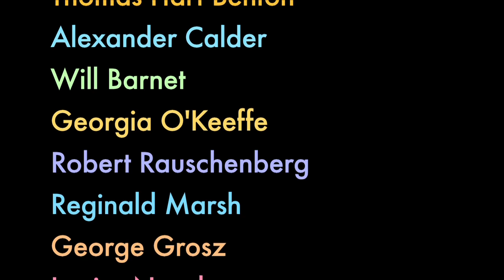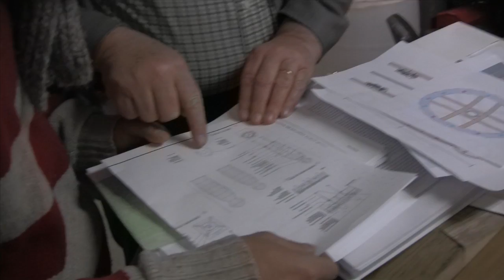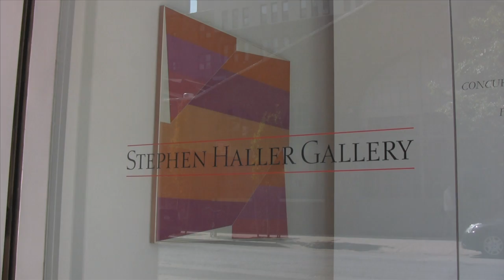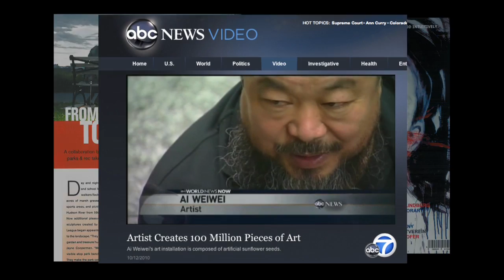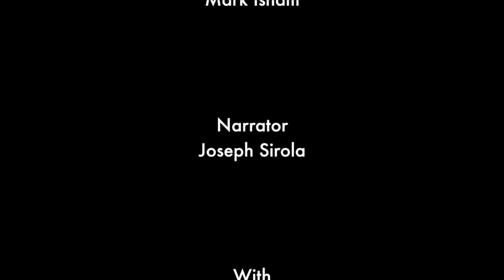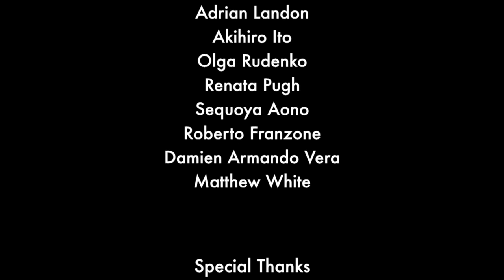Art Students League of New York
ASL 2012 gala short